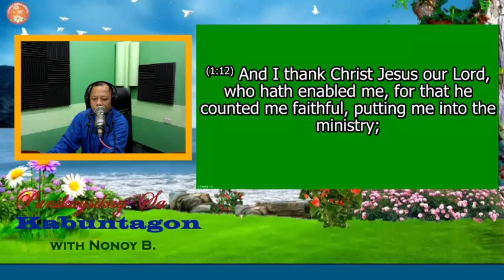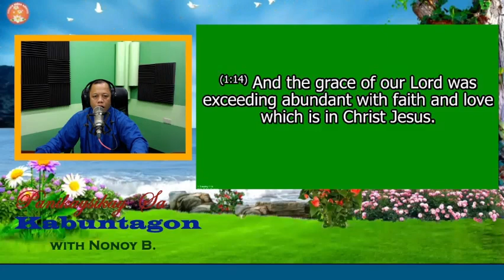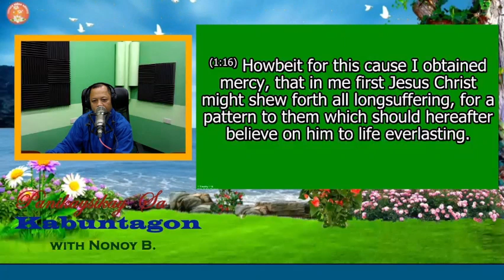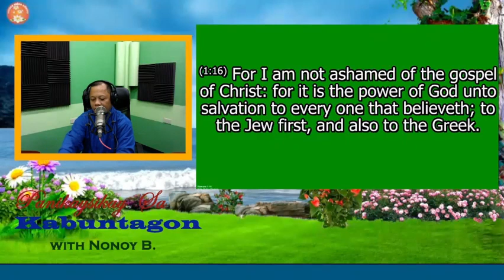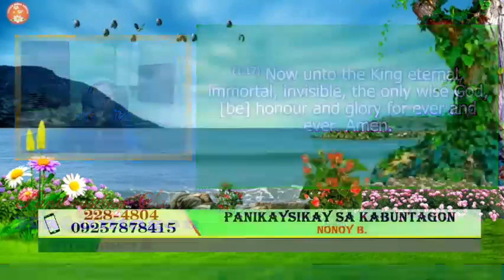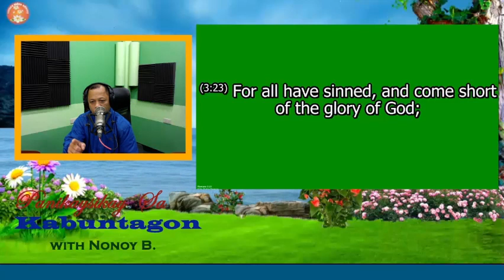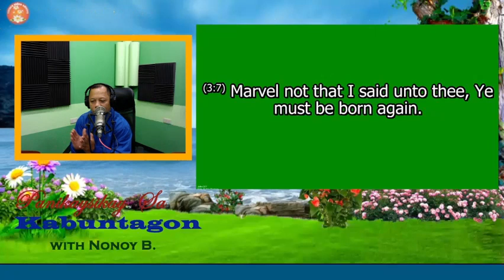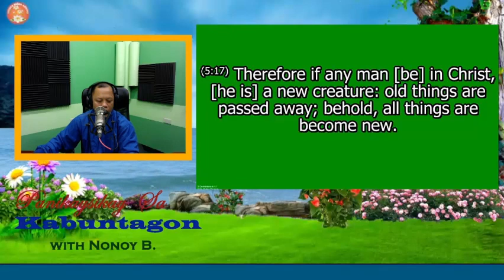GOD'S GRACE IN LIFE (part 2) | PANIKAYSIKAY (Feb. 2,2022) | NONOY B.